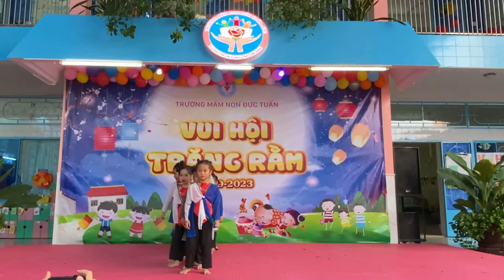Aerobic: LIÊN KHÚC TRUNG THU | Khối Lá Trường MN Đức Tuấn